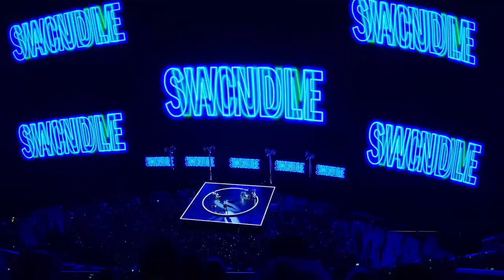U2 at the Sphere - Various Clips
Vegas Sphere